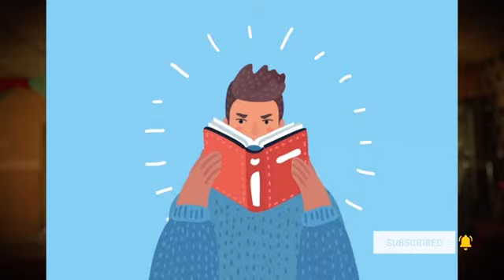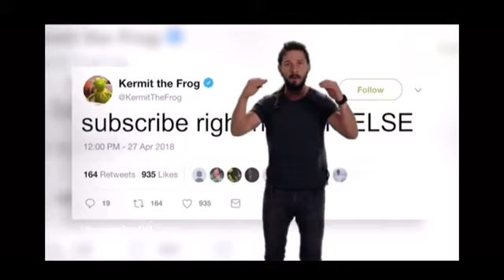One habit that will change your life // Set Systems Rather than Goals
You don’t rise to the level of your goals, you fall to the level of your systems.” Having spent the past few years trying out new habits and creating different routines to optimize productivity, I want to share the single most important habit I’ve grown to understand, embrace and put into practice over the past few months that has completely shifted the way I view habits altogether: creating a system rather than setting goal